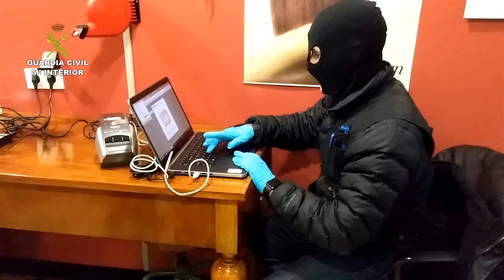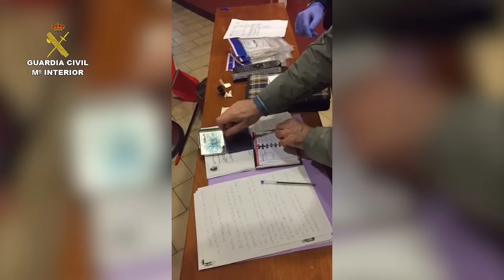Detenido un marroquí en La Rioja por adoctrinamiento a favor del DAESH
Lucha contra el terrorismo

La Guardia Civil detiene a un marroquí residente en Calahorra (La Rioja) por delitos de adoctrinamiento y enaltecimiento terrorista a favor de DAESH

Esta detención se produce como resultado de las investigaciones que siguieron a la operación desarrollada en diciembre de 2015, que llevó a la detención de un individuo de nacionalidad marroquí acusado de varios delitos relacionados con el terrorismo

El arrestado ha mostrado su apoyo explícito a las recientes acciones terroristas reivindicadas por DAESH en París, así como a los musulmanes que viajan a Siria e Irak para combatir en las filas de la organización terrorista

Desde 2015, año en que se elevó a 4 el Nivel de Alerta Antiterrorista, las Fuerzas y Cuerpos de Seguridad han detenido a 157 yihadistas

26 de octubre de 2016.- Agentes de la Jefatura de Información de la Guardia Civil y del Grupo de Información de la Comandancia de Navarra, bajo la dirección del Juzgado Central de Instrucción número 5 y la Fiscalía de la Audiencia Nacional, han detenido esta madrugada, en la localidad de Calahorra (La Rioja), a un individuo de origen marroquí como presunto autor de un delito de terrorismo.

Las investigaciones que el pasado 1 de diciembre condujeron a la detención de Salim Aghmir situaron en el punto de mira de los agentes al ahora detenido, que era asiduo del local de hostelería que el primero regentaba en Pamplona, y que participaba directamente en actividades relacionadas con el enaltecimiento y la difusión de propaganda de la organización terrorista DAESH.

Tras constatar su participación directa en las actividades citadas, los investigadores observaron que A.B. aumentaba de forma evidente las medidas de seguridad adoptadas, tanto en sus desplazamientos por la ciudad como en sus actividades en la red, en un intento de que pasasen inadvertidas y, sin duda, ante su sospecha de estar siendo objeto de algún tipo de vigilancia policial. Estos hechos llevaron al investigado a trasladar de modo repentino y sorpresivo su residencia a la localidad riojana de Calahorra.

Asimismo, los responsables de la investigación pudieron constatar que, tras la detención de Salim Aghmir, el investigado continuó de forma autónoma con su proceso de radicalización, adoctrinamiento y auto-adoctrinamiento terrorista, realizando actividades en apoyo de los postulados de distintos grupos terroristas que operan en las zonas de conflicto de Siria e Irak, principalmente DAESH.

También ha resultado llamativo su apoyo explícito a las recientes acciones terroristas reivindicadas por DAESH en París, así como a los musulmanes que viajan a Siria e Irak para combatir en las filas de la organización terrorista.

Tal y como se ha podido evidenciar en las últimas actuaciones de terroristas yihadistas en suelo europeo, el perfil del detenido es coincidente con la mayoría de ellos, tratándose de personas aparentemente integradas en la comunidad de residencia y, que tras un proceso de radicalización, pasan a abrazar los postulados de DAESH, convirtiéndose en individuos potencialmente peligrosos para la seguridad nacional.

En estos momentos, los investigadores, que han contado con la colaboración del Centro Nacional de Inteligencia (CNI), están procediendo al registro del domicilio del detenido y su lugar de trabajo a la espera de hallar documentación y material informático que ayude a esclarecer las posibles vinculaciones del detenido, tanto en nuestro país con fuera de él.